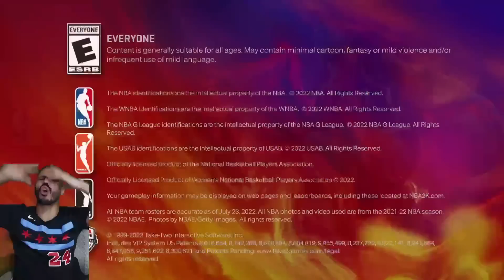WE GOT THE END GAME OPTION PACK aka FREE END GAME in NBA 2K23 MYTEAM!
All-Time Spotlights Reward for End Game Option Pack with End Game Bill Russell, End Game Kevin Durant and End Game Paolo Banchero so is all-time spotlights worth it

PSN: Mosballin